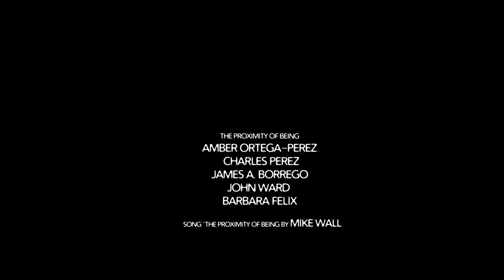Proximity of Being - Luminaria 2016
Excerpts from "The Proximity of Being," a multimedia film collaboration. Created for Luminaria San Antonio 2016. Contemporary choreographed movement interprets every person's need for connection to others and solitude.

Filmed as it was presented when it premiered at Dignowity Park, this public art installation featured as many as 12 simultaneous video projection mapped onto multiple surfaces of a 9ft pyramid of cubes. The films included videography, special effects and stop motion animation for an absolutely mesmerizing experience.

Thanks to the Luminaria San Antonio  and the many fans whose support and generous donations made this project possible.

The Proximity of Being Collaborators:
Amber Ortega-Perez: Choreographer, performance, video editing
Charles Perez: Choreography and performance
James A. Borrego: Videography, lighting, and special effects and sound editing.
John Ward: Special effects laser lighting and laser projection mapping, special effects video, construction, video editingprojection mapping
Barbara Felix: Concept, project management, social media/web promotion and stop motion and text animation, sound editing.

Original music score composed by Mike Wall of Sound for Movement.